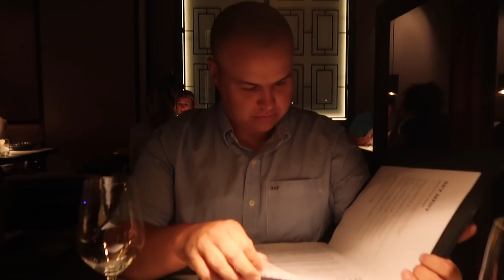Jubileum, Fullvaksinert og Bivirkninger *VLOG*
Jeg og bjarte har offisielt vært sammen i 3 år, jeg tar den siste vaksinen og får helt sykt mye bivirkninger!🤢

JEG HAR ÅPNET EGEN BUTIKK der jeg selger hjemmelagde plagg og tilbehør laget av meg!
Finn butikken på Instagram @madeby.cornelia

📀BLOGG: corneliathorsen.blogg.no